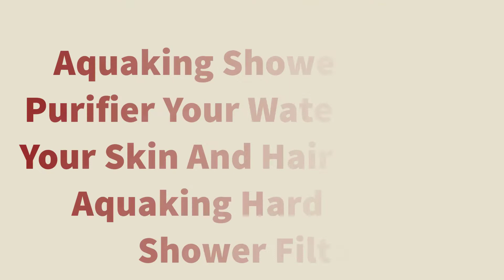Aquaking Shower Filter for Hard Water and Chlorine, Soften, Condition and Purify Water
Aquaking Shower Filter is the best shower filter for hard water and chlorine. It gives you chemical free purified water that helps you to stop hair loss problems. Your hair strength will increase after few hair wash and lengthen your hair. You will get long shiny hair.

Not only hair, This is also very helpful for skin problems. It reduce skin problems like rough skin and dry skin. It gives you healthy and glowing skin. It reduce acne issues from your face.

Eczema problems will also not start up again. This shower filter is the best solution for all problems above.

Follow Us On Mix.Com

184